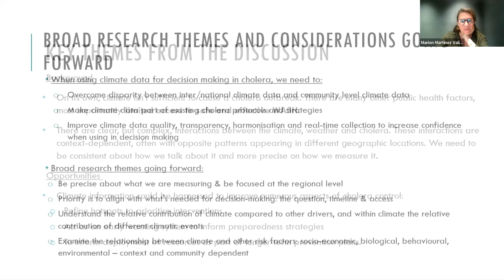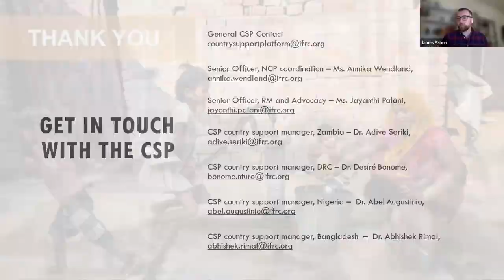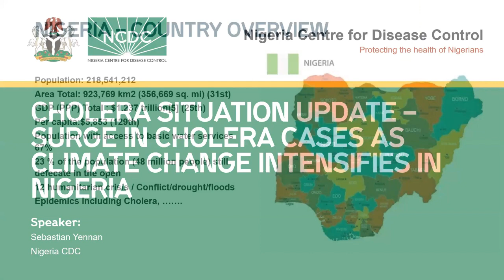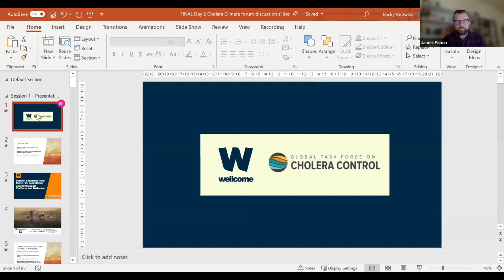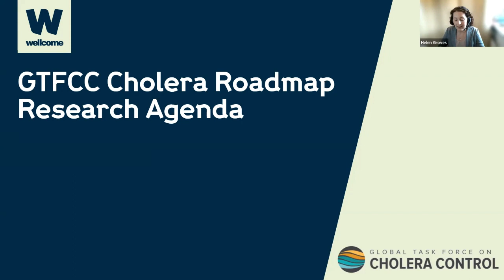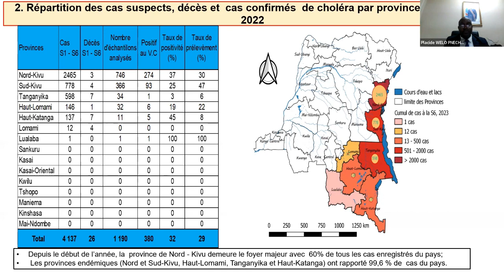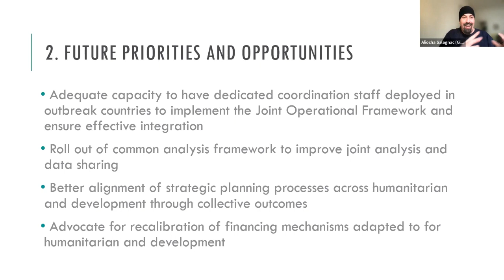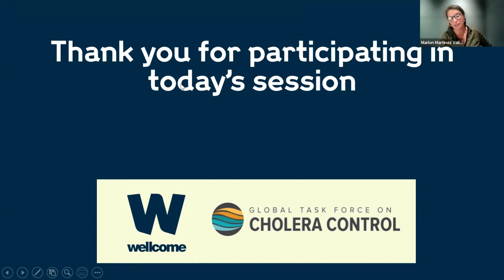The climate crisis and cholera: integrating data and research to informecision making